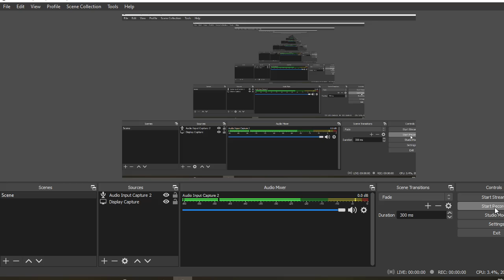Trigonometry part 3 II From Basic To High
ALL MATHEMATICS SHORT TRICKS AND LONG TYPES QUESTIONS FOR CLASSES 8th,9th and 10th .
ALL ENGLISH GRAMMAR AS THE ABOVE MENTION CLASSES